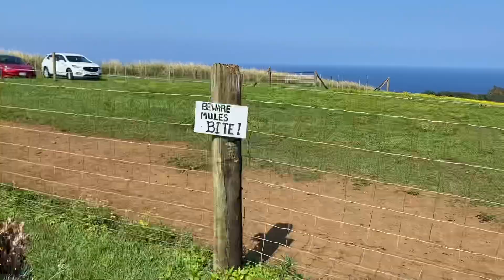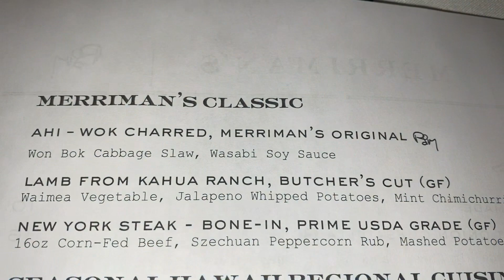ХВАТИТ ЛАЗИТЬ ПО КУСТАМ ПОКАЖИТЕ ЛЮДЕЙ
Был комментарий, но его потом удалили. Показываю людей.